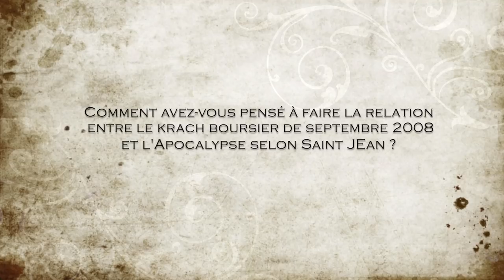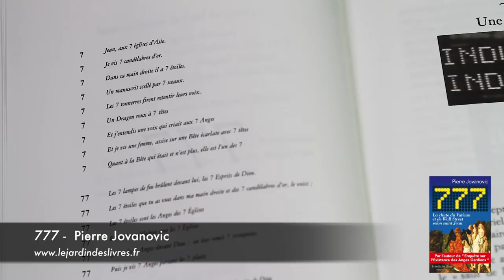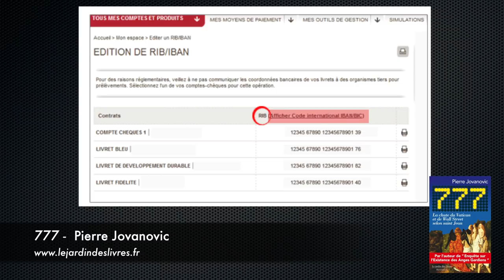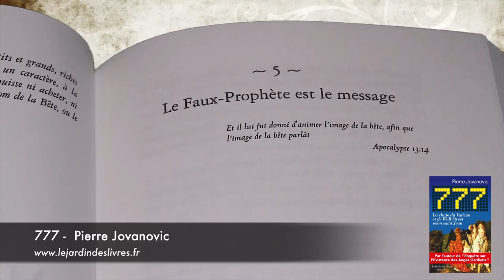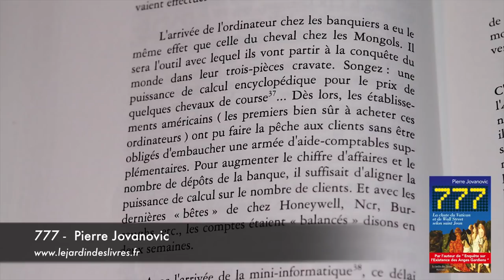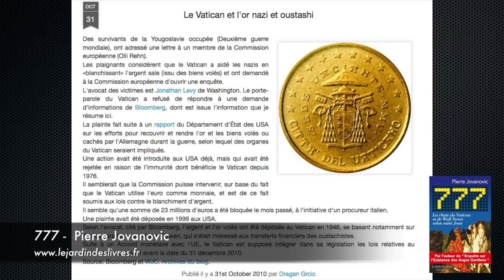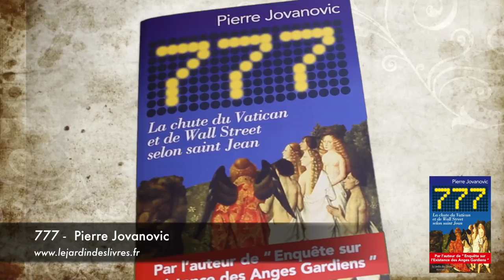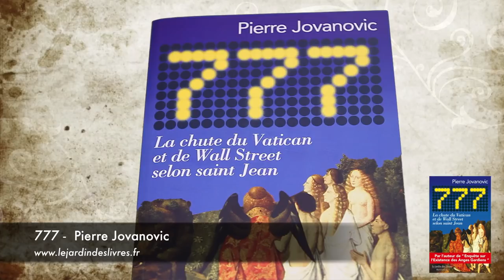777 commenté par Pierre Jovanovic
La chute du Vatican et de Wall Street selon saint Jean.

Le 29 septembre 2008, l'index du Dow Jones s'était effondré de 777,7 points, plongeant le monde entier dans la consternation et déclenchant aussitôt une crise économique mondiale, pire que celle de 1929.

Par simple curiosité, Pierre Jovanovic a rapproché le 777 de Wall Street du 777 donné par l'Ange dans l'Apocalypse de saint Jean. Et ce qu'il a trouvé dépasse l'entendement : le texte de saint Jean, qui a presque 2000 ans, annoncerait en réalité la chute du Vatican en même temps qu'une période de confusion totale, due à une... banqueroute universelle !

Dans cette analyse effectuée à partir des propos de l'Ange, Pierre Jovanovic dé­montre que l'Apocalypse de saint Jean est en réalité un extraordinaire avertisse­ment pour notre époque qui s'apprêterait à connaître des bouleversements sans précédent.

De plus, avec cette nouvelle approche, le texte de l'Apocalypse de saint Jean devient plus clair (le fameux 666 par exemple s'explique de lui même) et l'ensemble recoupe exactement la Liste des papes de saint Malachie ainsi que les prophéties de la Vierge de La Salette.